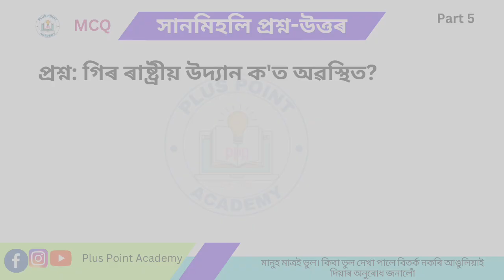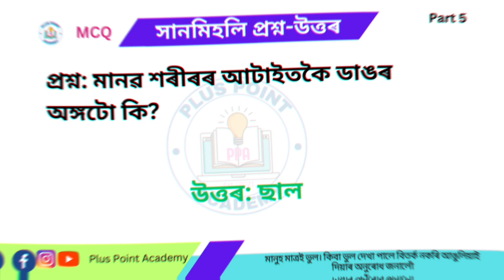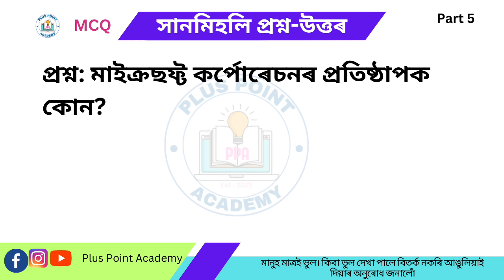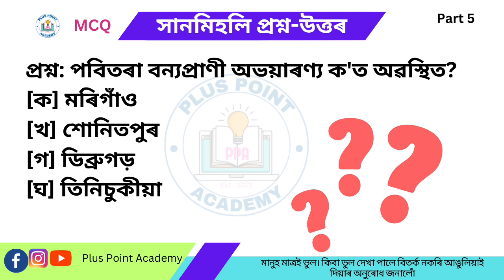Important Miscellaneous GK questions and answers for ADRE_2.0 and Assam_Police // Part : 5